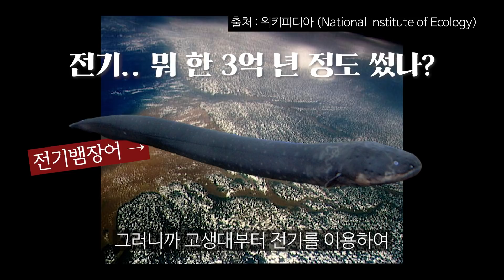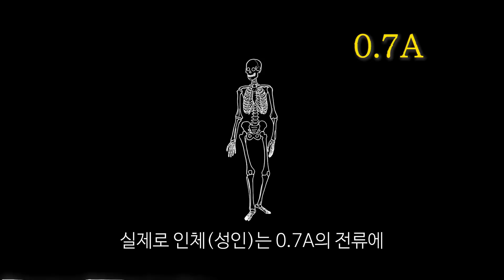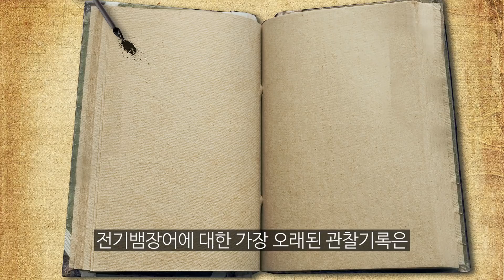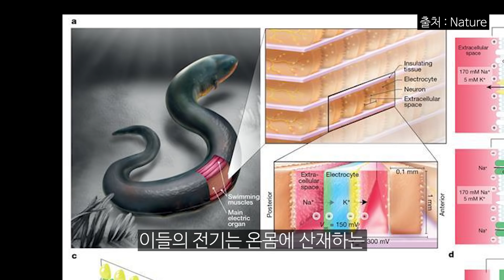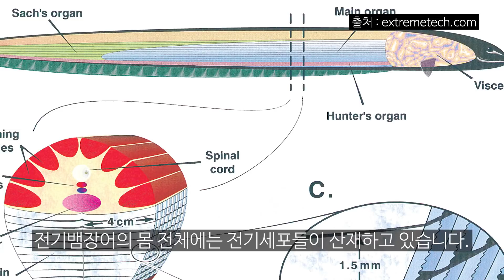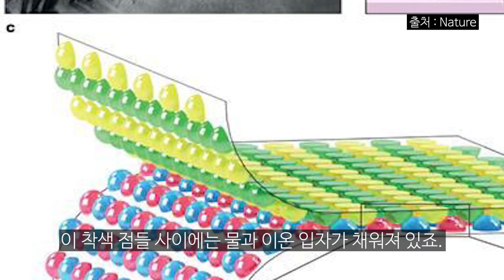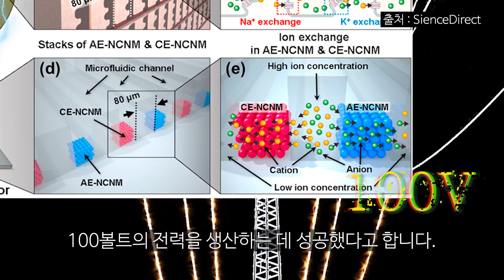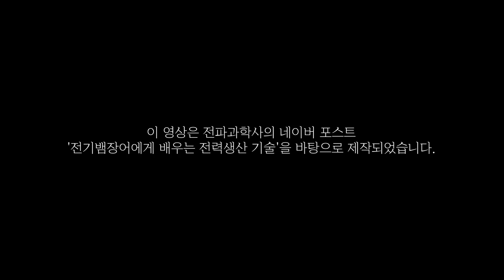#26 전기뱀장어에게 배우는 전력생산 기술 ⚡️ 사이언스 플러스 재미있는 과학이야기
3억 년 전부터 스스로 전기를 만들어왔던 전기뱀장어!
전기뱀장어에게 친환경적인 전력 생산 기술을 배워보자!
이미 전기뱀장어의 기술을 모방한 인공전기세포가 개발 중에 있다는데..?!

이미지 : Pixabay, pxhere, unsplash, morguefile, freepik, clker, openclipart 무료 이미지 사용
Horses to Water - Topher Mohr and Alex Elena